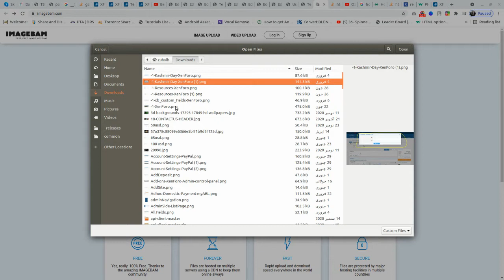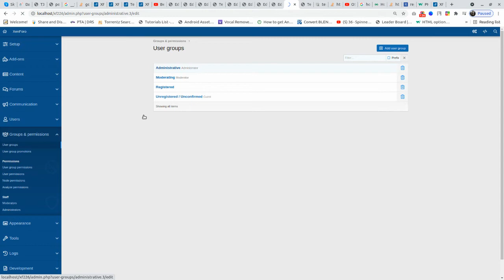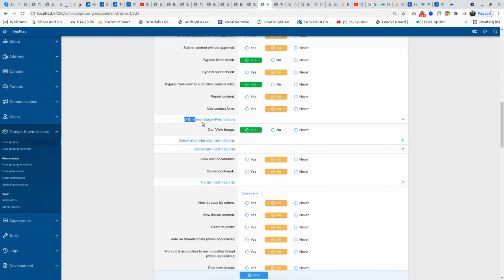DSMadmin - Add Timeslip